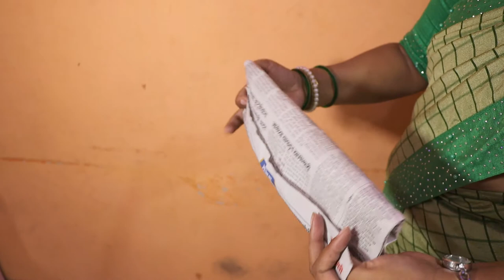Sanitary Napkins – Proper Use and Dispose